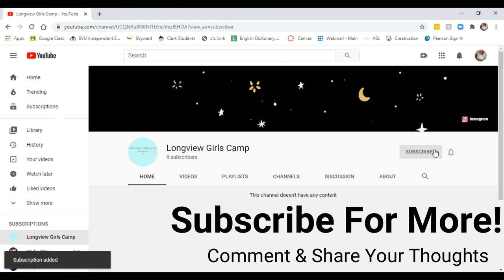Righteous Sisters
Here is the night devotional!